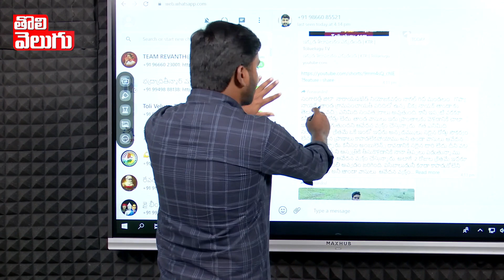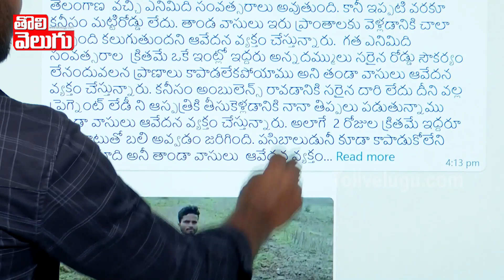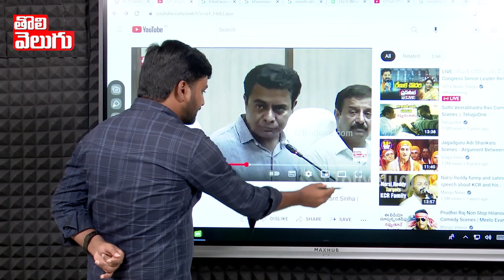ముందు అయ్యా, కొడుకులు మాట్లాడుకొండి దొర దీనిని రోడ్డు అంటారా | Minister KTR | Tolivelugu TV